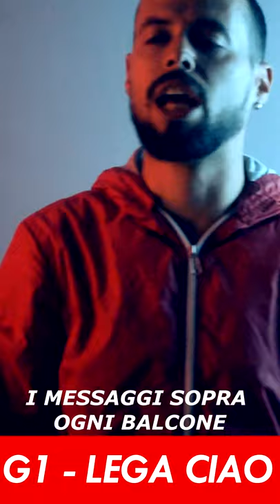La canzone ufficiale contro Salvini - Lega Ciao